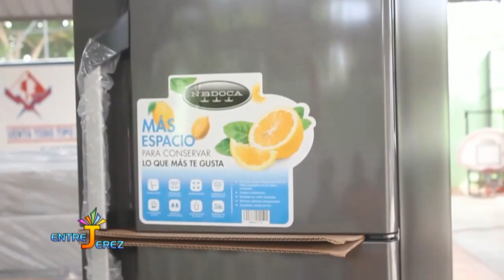Carlos Alberto entrega cientos de regalos a madres de Espaillat